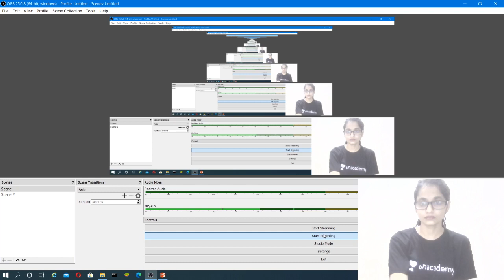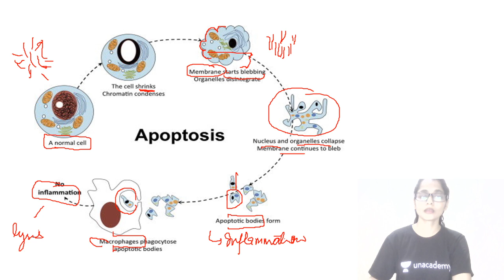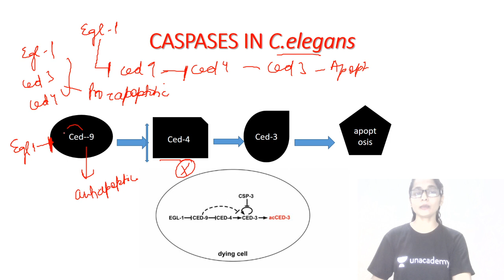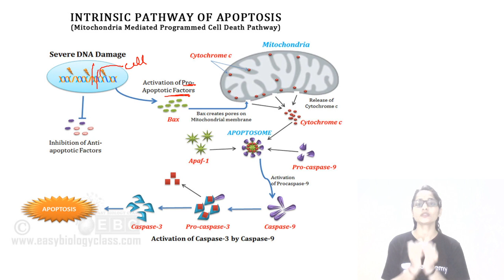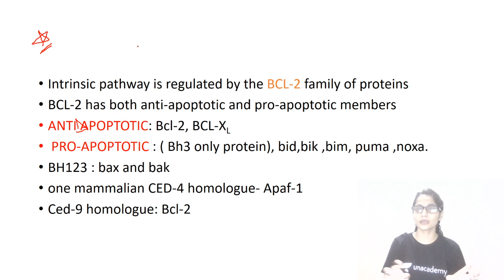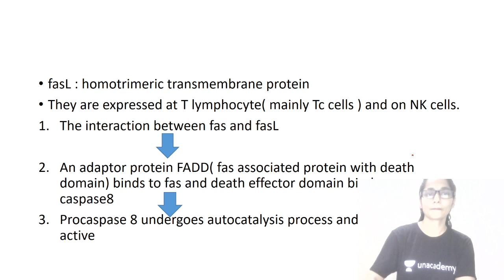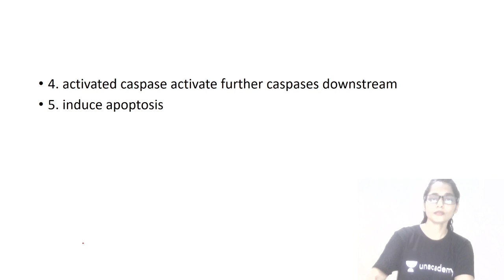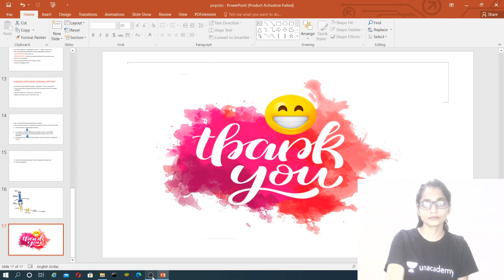4:00 PM - CSIR UGC NET 2020 | Life Science by Kumkum Ma'am | Apoptosis/Programmed Cell Death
CSIR UGC NET 2020 | Life Science by Kumkum Ma'am | Apoptosis/Programmed Cell Death

✿ CSIR UGC NET:
09:00 AM - Chemical Science by Richa Ma'am
10:00 AM - Physics By Neeraj Sir
11:00 AM - Chemical Science by Richa Ma'am
12:00 PM - Biology By Kumkum Ma’m

03:00 PM - Life Science by Priyanka Ma'am
05:00 PM - Life Science by Priyanka Ma'am
06:00 PM - Physics By Neeraj Sir
07:00 PM - Biology By Kumkum Ma’m

1. One Subscription, Unlimited Access
2. Learn from your favorite teacher
3. Real time interaction with teacher
4. You can ask doubts in live class
5. Limited students
6. Download the videos & watch offline